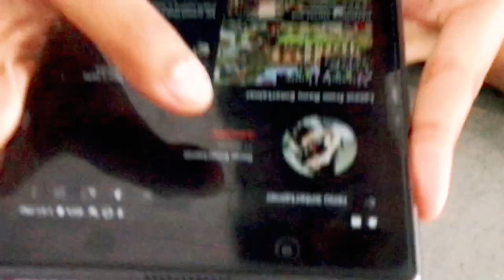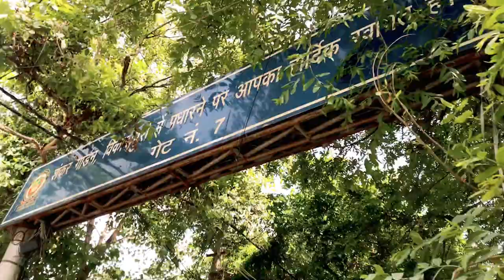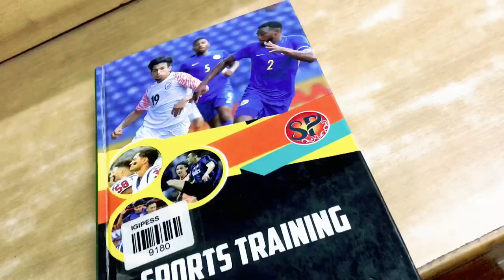Indira gandhi institute of physical education and sports sciences college Tour || Delhi University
27/06/2022

India's 2nd best sports college  in DU 🏀